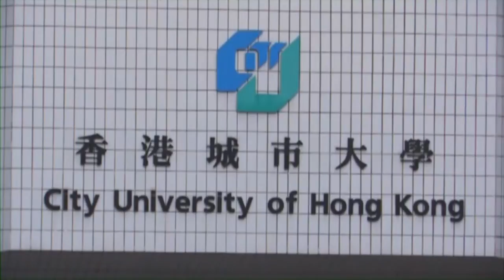Hong Kong, a dream destination for University study HD 1080p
Hi everyone! My name is Sumeetpal Choat and this is my entry into Hong Kong.
Competition: 'Hong Kong, A Dream Destination for University Study'
Todays question in hand is 'Why students should consider higher education in Hong Kong'. However in order to answer this, we must first consider why students should study abroad in the first place. You see in Great Britain students are now faced with crippling tuition fees and as more and more students are attending university, it is said that the value of a degree is on the decline as mentioned by the Economist. This has lead students to look for other opportunities to set them apart from an ever leveling playing field. This leads students to think outside the box but more importantly, outside the borders..  And here's why I believe I should get the opportunity to study in Hong Kong!
This video covers just a few of the many reasons to why students from the UK should consider studying abroad in Hong Kong. While you can gain your qualifications abroad, another opportunity awakens and this is to explore a new world and hopefully to explore a new you!
The Hong Kong Economic & Trade office, London, have opened up a competition for 5 students from the UK to get a once in a lifetime opportunity to study in one Hong Kong's top universities.
And so in order to promote this competition for next year and to allow even more students to go to Hong Kong and study, simply use the hash tag 'HKETO2014' and trend away!